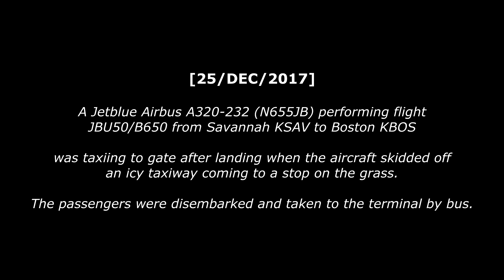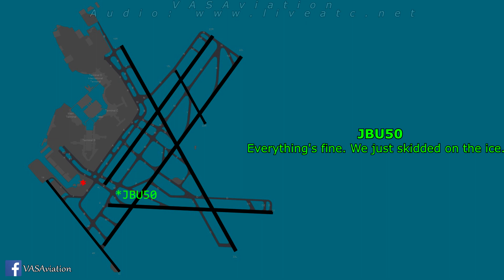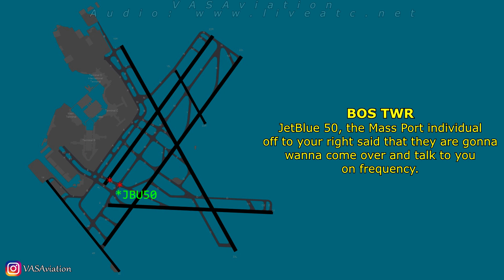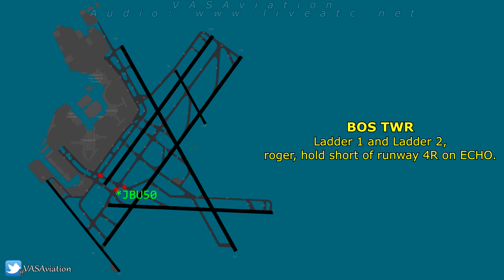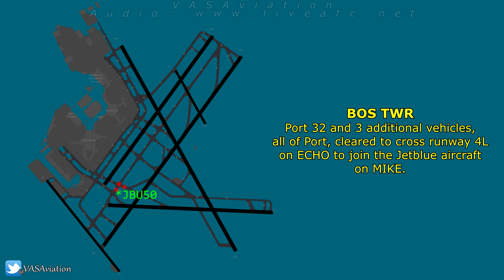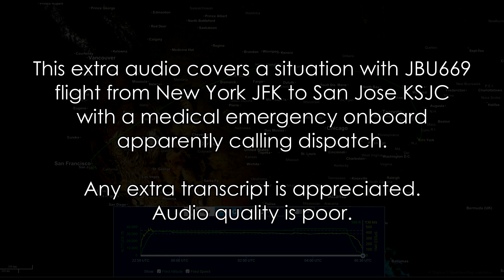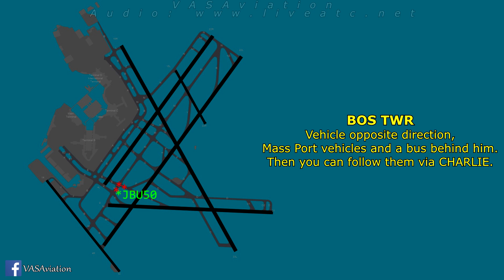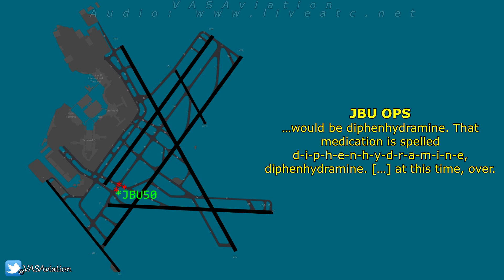[REAL ATC] Jetblue SKIDDED OFF the taxiway at Boston!